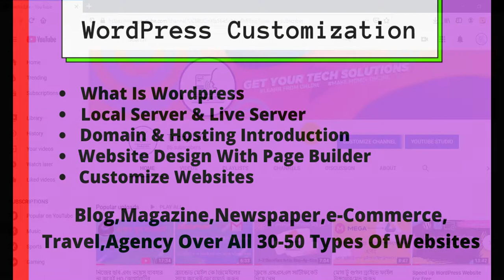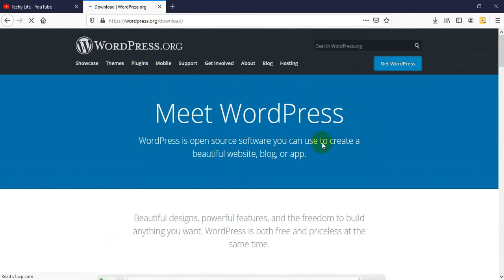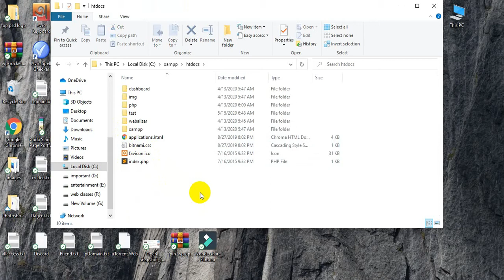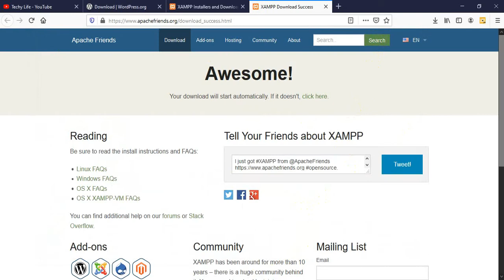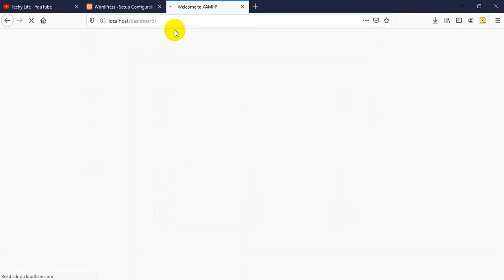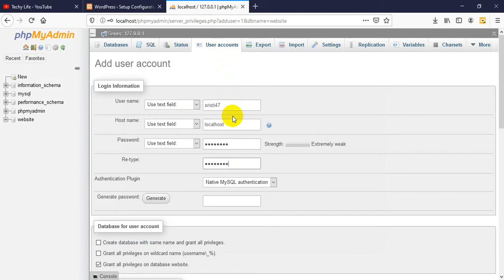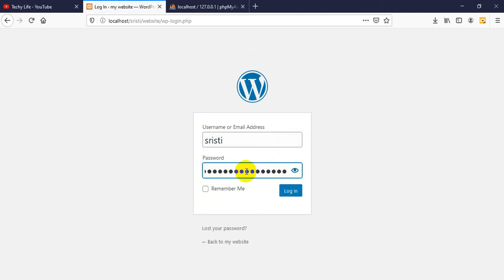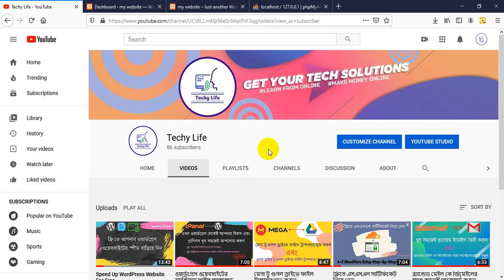WordPress Bangla Tutorial {01} How to install WordPress on localhost using XAMPP?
Welcome to Techy Life